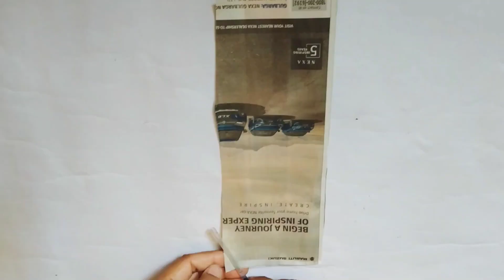DIY : Unique Wall Hanging Craft with Paper - News paper craft - Flower craft - Home decor ideas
Today I will Show you how to make wall hanging craft with paper very easy crafts at home.

sa creative crafts